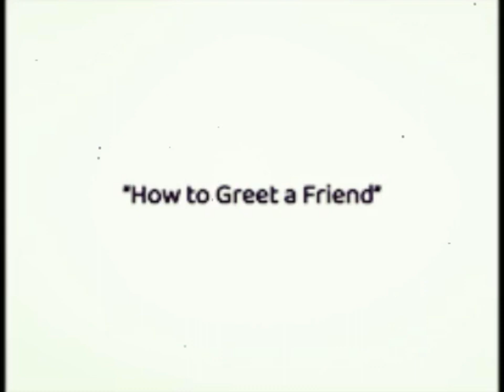A Gavin Brown Cartoon - How to Greet a Friend (Vintage Version)